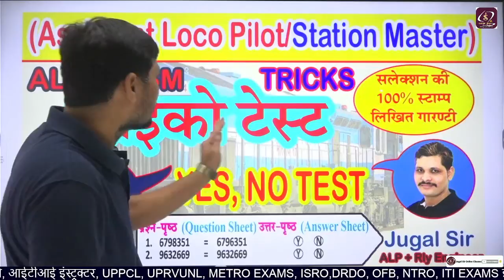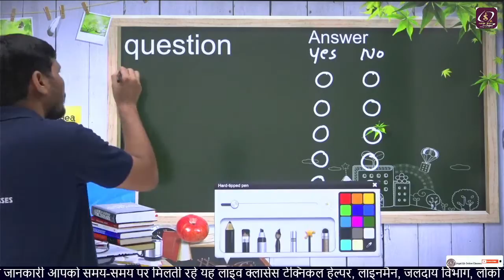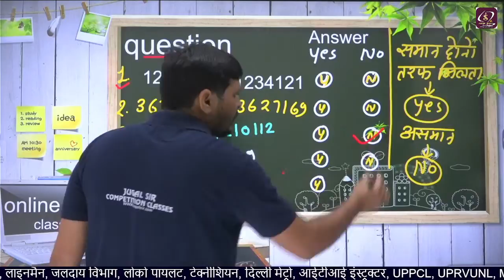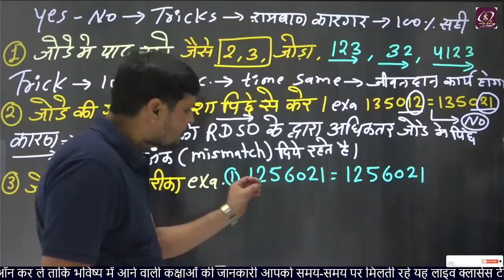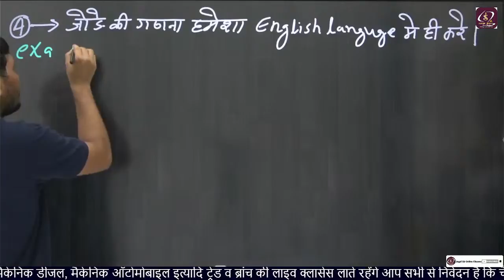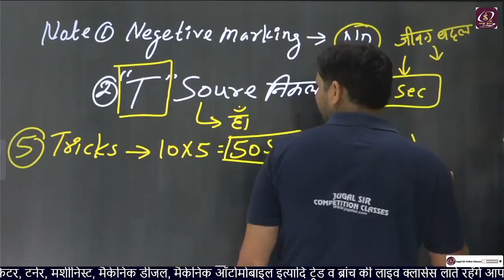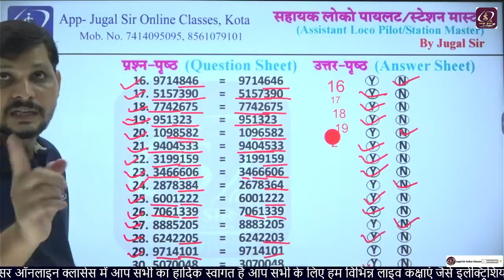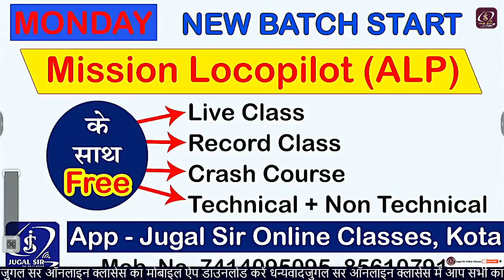YES/NO Psycho Test Exam Tricks For ALP/ASM CBT-3 | RRB ALP | By Jugal Sir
Flipkart Link-
Electrician Trade Theory

REET, PATWAR, BANK, SSC, GRAM SEVAK, RPSC FIRST GRADE, RPSC SECOND GRADE, RSMSSB, UPSC, RAS, PTET, BSTC, ALL COMPETETIVE EXAMS